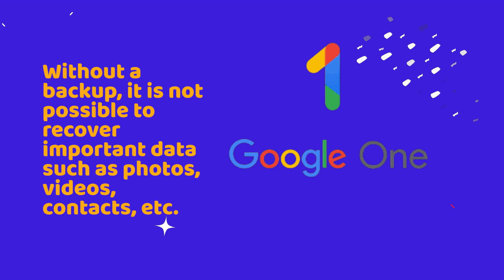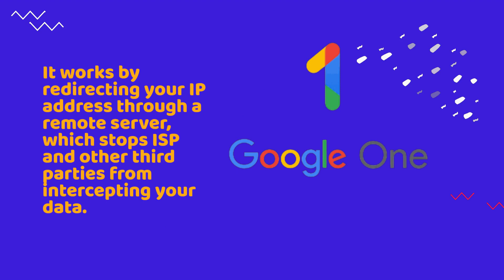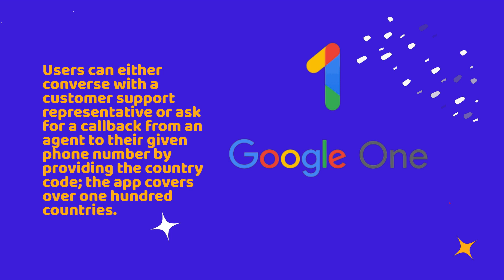Google One Review | All-In-One Package for Upgraded Google Services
In this video, we review Google One, a cloud storage and subscription service provided by Google. We'll take a closer look at the features of Google One, including its storage plans, automatic backups, and family sharing options. We'll also discuss the additional benefits of the subscription service, such as discounts on Google products and services, and access to Google experts for tech support. Additionally, we'll explore the user-friendly interface of the Google One app and how it can help you manage your cloud storage and backups. Whether you're a student, professional, or family, Google One can help you store and share your data easily and securely. Don't miss our review to learn more about this impressive cloud storage and subscription service!